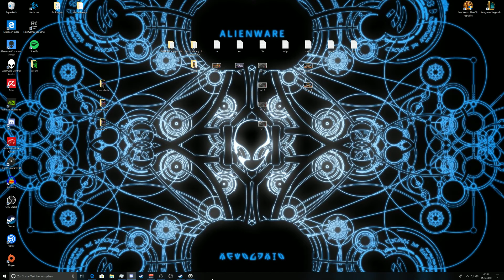RimWorld #3-37 - Die Verteidigung hält